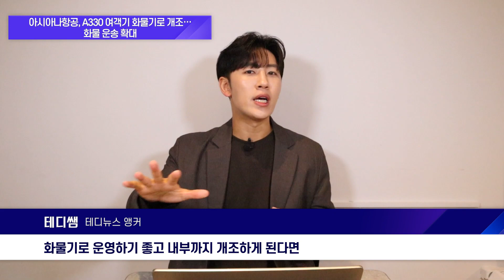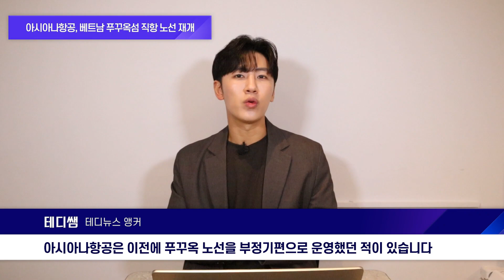국내 항공사, 앞으로의 도약이 기대됩니다. [월간 뉴스 브리핑] / 승무원 준비생 필수 시청 영상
테디쌤 블로그

여러분 안녕하세요 테디쌤입니다!!